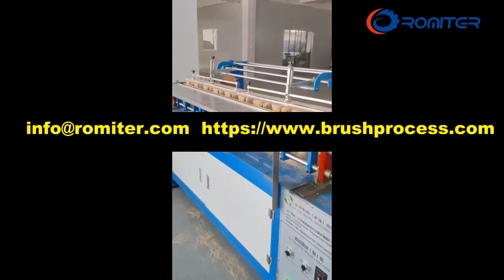آلة خلط شعيرات الفرشاة الأوتوماتيكية